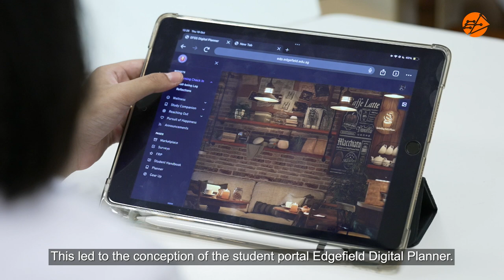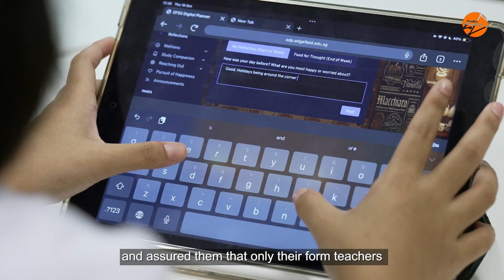Happenings@Edgefield Secondary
To showcase the school's key digital platform development